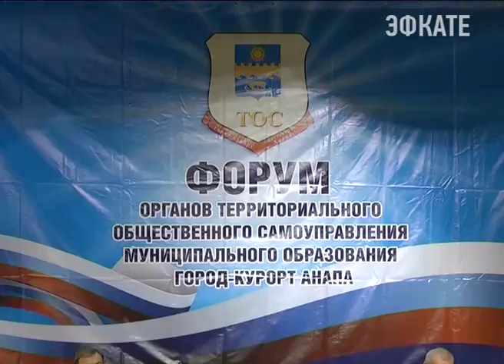В Анапе прошёл форум ТОСов. Новости Сочи Эфкате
«Мы вместе! Мы рядом! Мы сила!» – под таким девизом в Анапе прошёл форум органов территориального общественного самоуправления, объединивший представителей 30 муниципалитетов Кубани, а также делегацию из Республики Крым. В их числе и сочинские ТОСовцы.
Сочи. Новости.
Телеканал Эфкате.